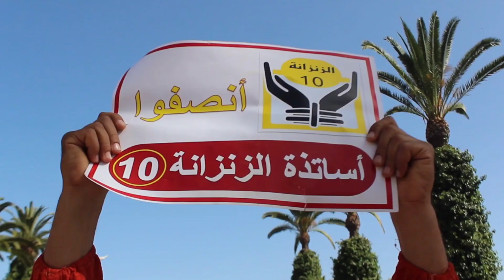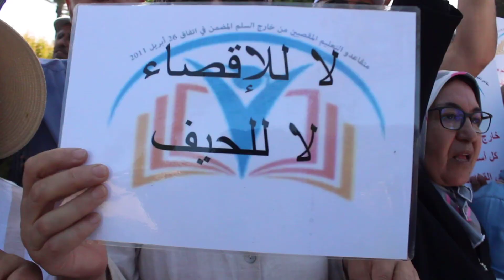موظفو وزارة التربية الوطنية المقصيون من خارج السلم يستنكرون الاقتطاع من الأجور والإقصاء من الترقية